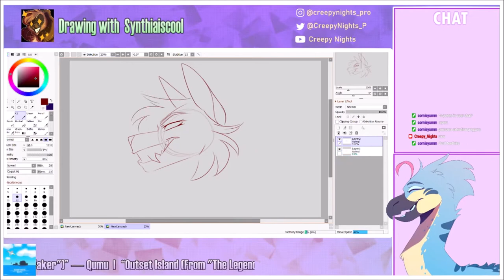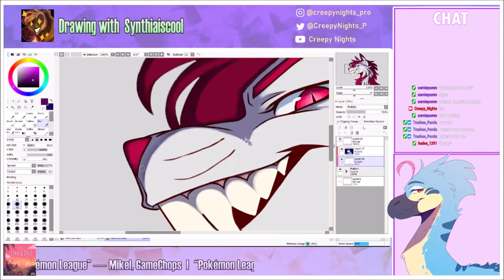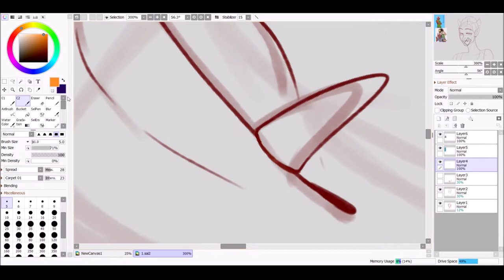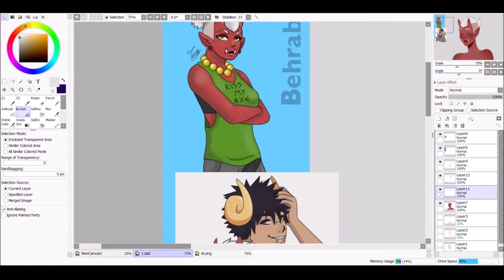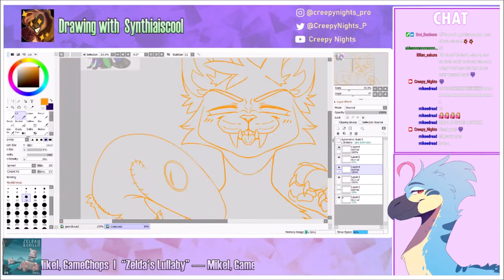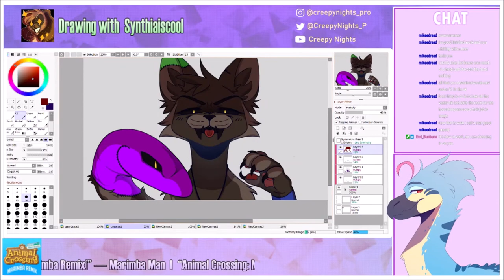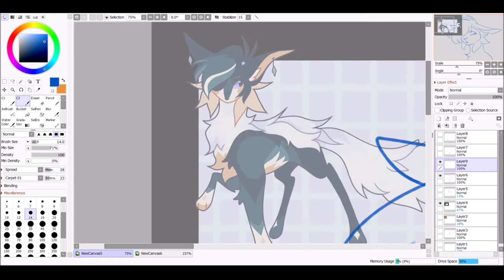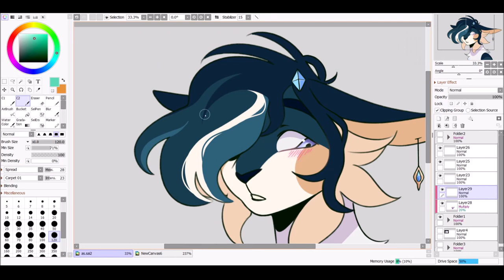ArtFight Day 3 & 4 -2021 | Speedpaint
The third attack in this video is probably my favorite! I really wanted to keep adding to it, but I had to cut myself due to it being friendly fire QwQ
I had so much fun with these ones though!!

Programs:
Paint tool Sai
OBS
Movie Maker